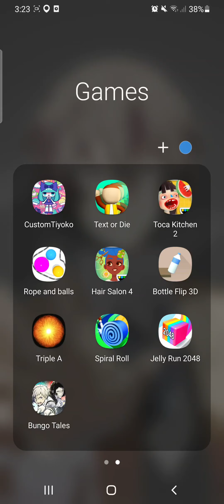playing BSD Tales of the Lost😊 (not my first time)